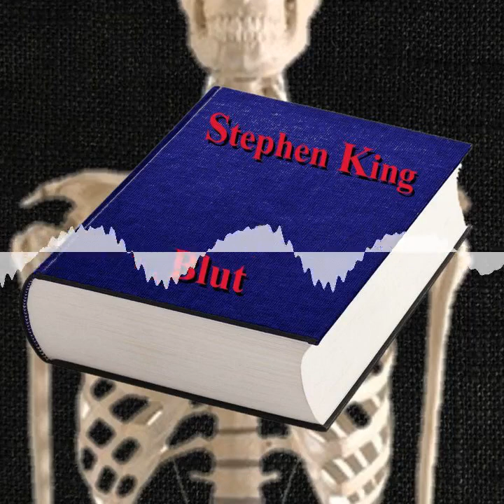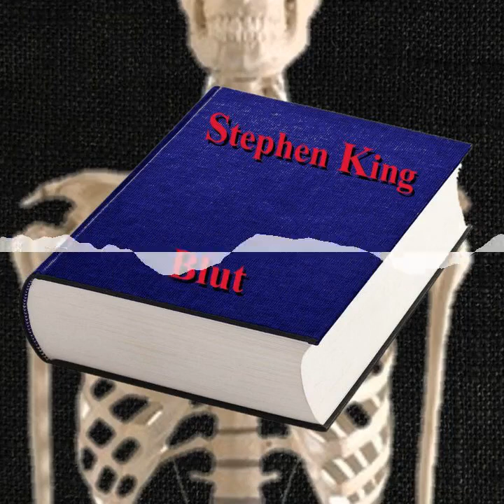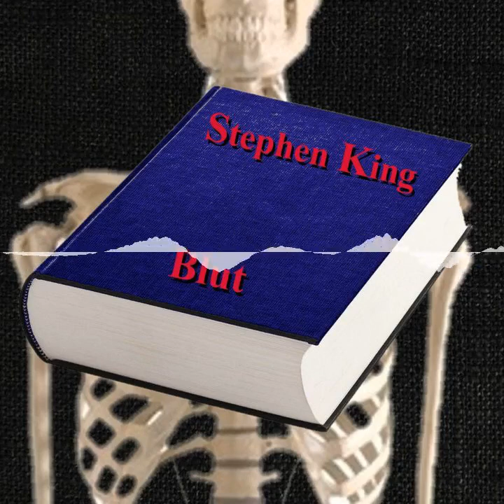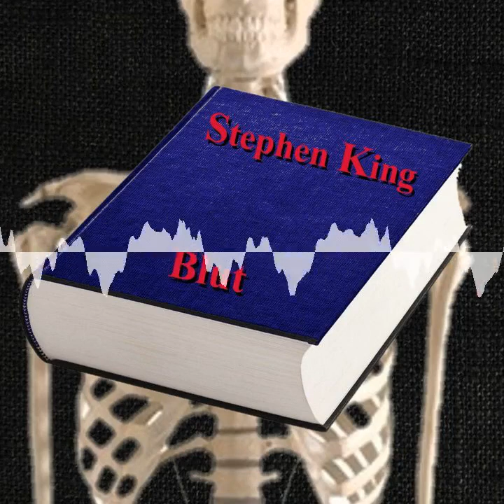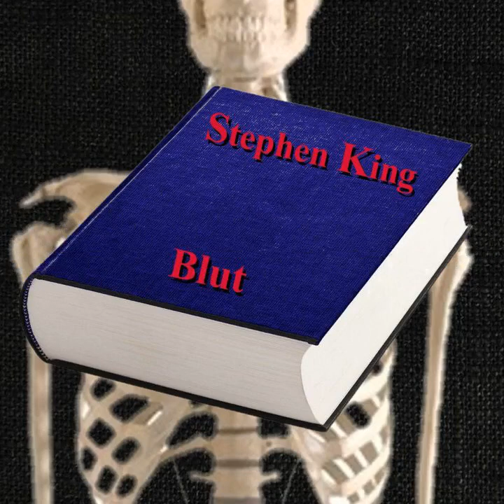KBDG 037 - Blut IV - Der Jaunt, Hier seyen Tiger, Der Hochzeitsempfang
Chapters:
00:00:00 00:00 Intro und Begrüßung
00:03:28 03:28 Der Jaunt
00:33:56 33:56 Hier seyen Tiger
00:45:20 45:20 Der Hochzeitsempfang
00:57:18 57:18 Hausmeisterei und Outro